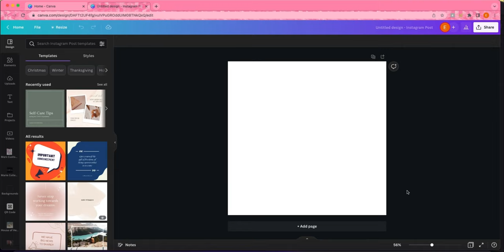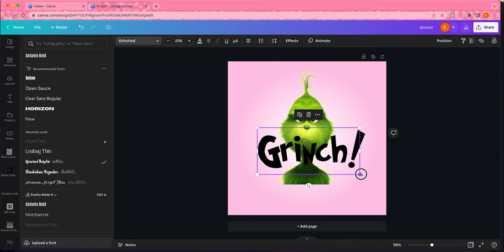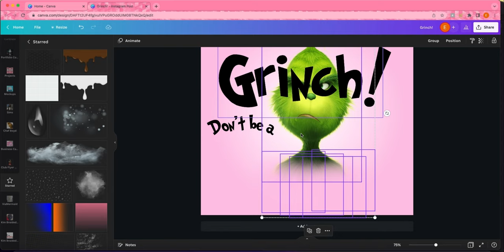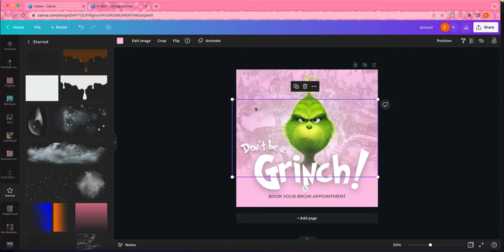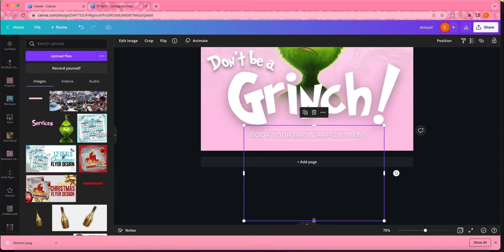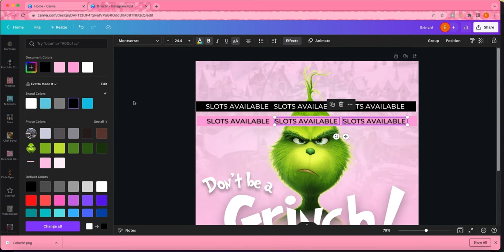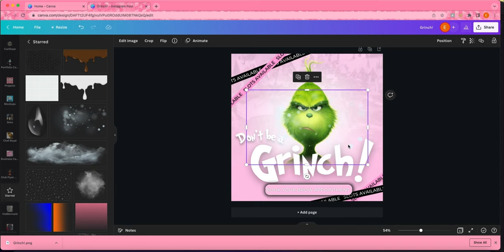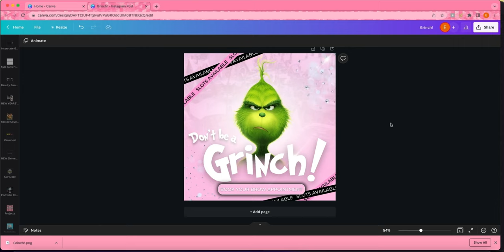The Grinch Flyer Design | Holiday Flyer Design | Canva Tutorial | 25 Days of Canva 3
It’s Day 3 of the 25 Days of Canva series! And what’s a Christmas themed flyer without The Grinch?

Try Canva Pro for FREE
[TimeStamps]
00:00 - Intro
01:35 - Grinch Flyer Tutorial
25:45 - Outro

[Fonts]
Grinched

[HIRE ME TO BE YOUR GRAPHIC DESIGNER]

Amazon Storefront

[Music]
@TrapMusicNow - You're A Mean One Mr. Grinch (Trap Music)